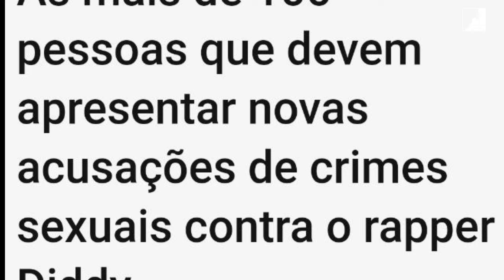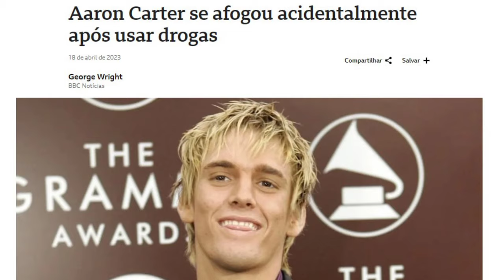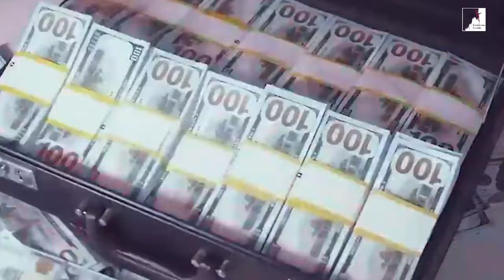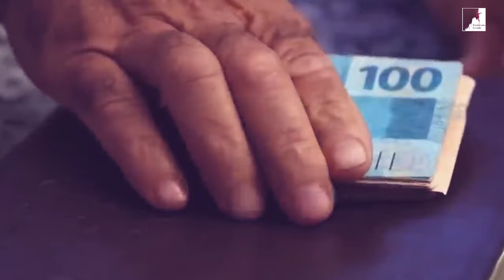Fim Dos Tempos! Caso P. Diddy: Pior Que Sodoma e Gomorra?